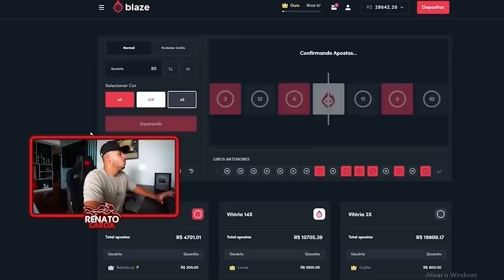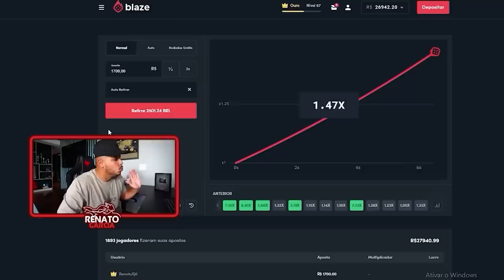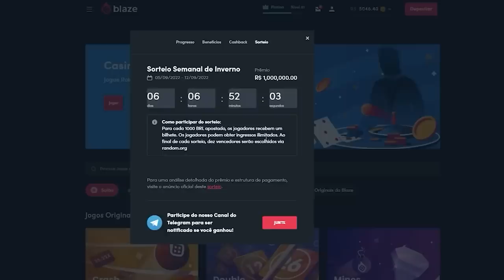MEU MAVERICK FICOU PRONTO PARA ANDAR NA RUA!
Use o código RENATO ao se cadastrar na Blaze para ganhar o bônus de até R$ 1.000,00.

CEP: 86020980
LONDRINA - PR